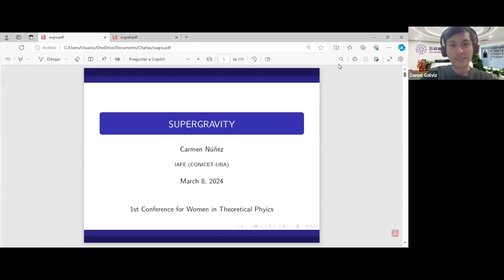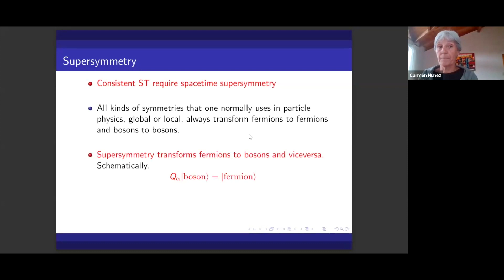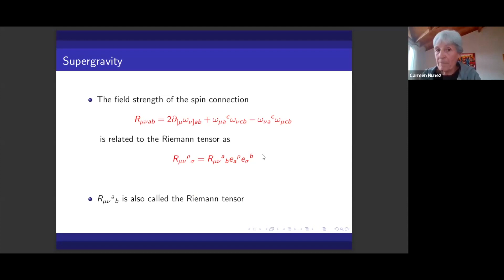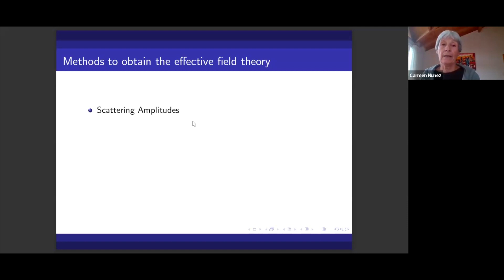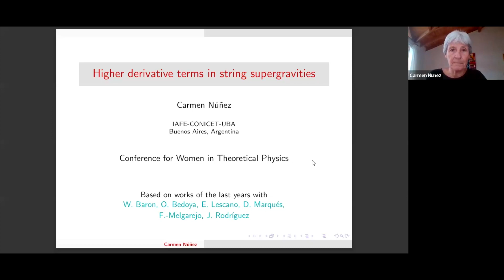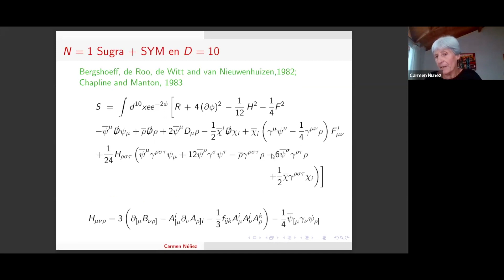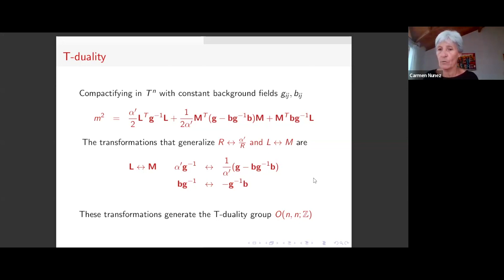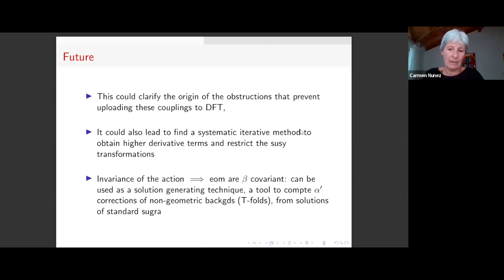Supergravity - Carmen Núñez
First Online Conference for Women in Theoretical Physics from LATAM
Supergravity (Carmen Núñez, University of Buenos Aires)
Fecha: viernes 08 de marzo 2024